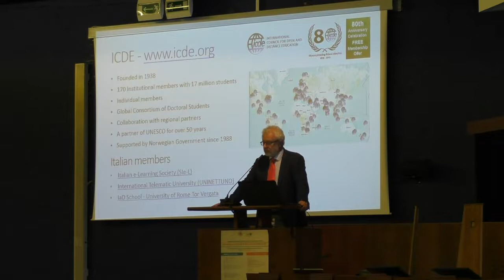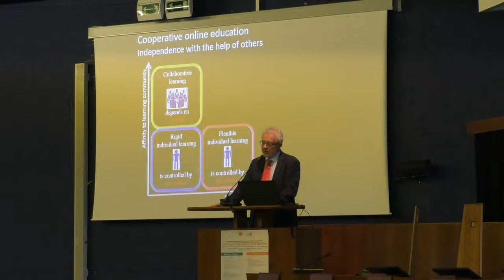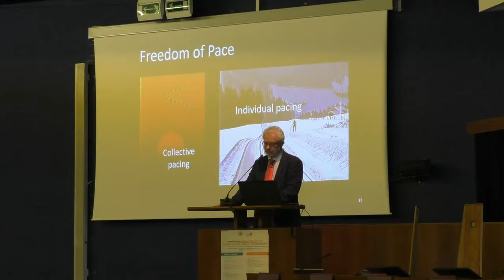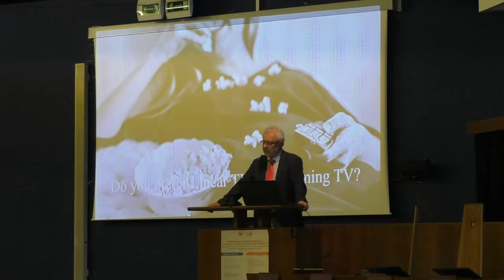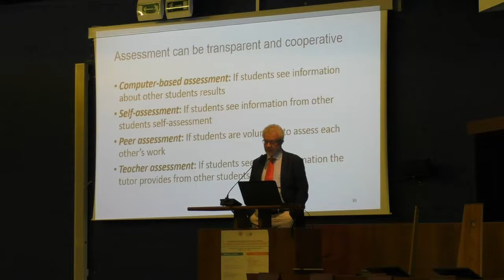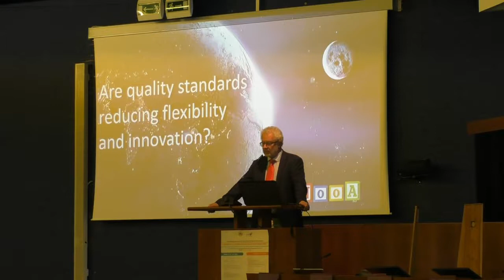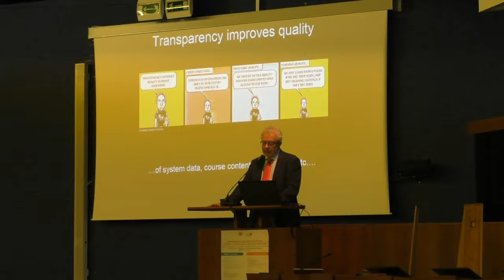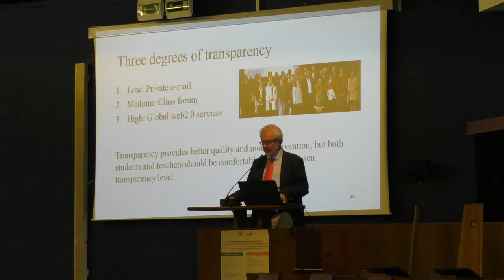Morten Flate Paulsen: Flexibility, cooperation, assessment and quality in online education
Morten Flate Paulsen
Acting Secretary General of International Council For Open And Distance Education (Norway)

Flexibility, cooperation, assessment and quality in online education.
Keynote speaker at the SIRD International Conference, University of Salerno 26 October 2018.

Professor Morten Flate Paulsen will introduce ICDE - the International Council of Open and Distance Education and some of its international activities in the field. His presentation will focus on the opportunities to provide online education that combines individual freedom with meaningful cooperation. Adult students often seek individual flexibility and freedom. At the same time, many students need or prefer cooperation and social unity. These aims are difficult to combine, so the presentation discusses online education tools and services that support both individual freedom and cooperation.
He will especially focus on the challenges related to providing education that is flexible in time. He will introduce new terms like micro guest lectures and streaming education. He will further discuss how quality standards may reduce flexibility in online education.
Various online education assessments types will be discussed such as computer-based assessment, self-assessment, peer assessment and teacher assessment.
The presentation will also elucidate some opportunities and challenges with transparency in online learning environments and how transparency may influence the quality of online education. The presentation will provide examples and experiences from several of the institutions, organisations and projects Paulsen has worked with.